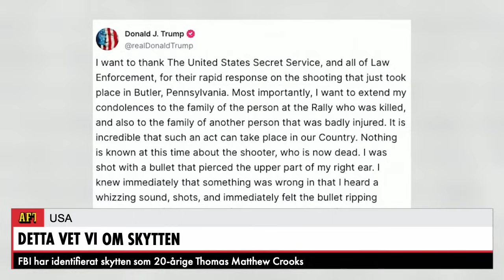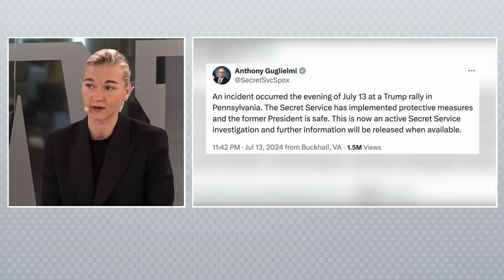Experterna om skjutningen mot Trump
Donald Trump hann bara tala i några minuter under mötet i Butler, Pennsylvania. Cirka 150 meter bort låg Thomas Matthew Crooks, 20, på ett tak med ett AR-15-gevär och siktade mot scenen. Hör Aftonbladets experter om skjutningen mot Trump i natt, svensk tid.